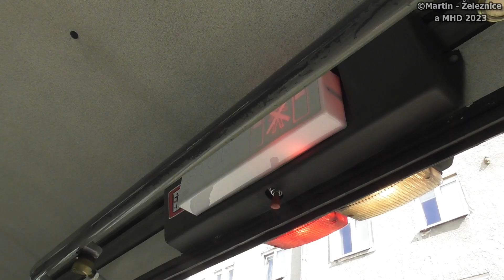autobus Karosa B931E.1707, ev.č.7469 (BSH 16-31) na lince 46 | DPMB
POPIS AUTOBUSU:

registrační značka / registration mark: BSH 16-31
evidenční číslo / registration number: 7469
aktuální stav / current status: Sešrotován
typ / type: Karosa B931E.1707
vyroben / made: 2001
dopravce / carrier: DPMB a.s. (4/2001-1/2022)
- garáž Slatina (4/2001-4/2015)
- garáž Medlánky (4/2015-5/2019)
- garáž Slatina (5/2019-1/2022)
motor: LIAZ M1.2C ML 636 E; EURO 2
převodovka: Voith D863.3
SPOJ:
BUS 46/29 → Lesná, Haškova (MHD Brno)
úsek Dětská nemocnice - Šafránikova čtvrť

HUDBA / MUSIC:
fotky / photos: Clouds